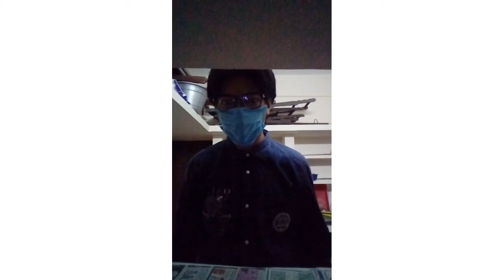Me Drinking Tap WaTaR!!!!